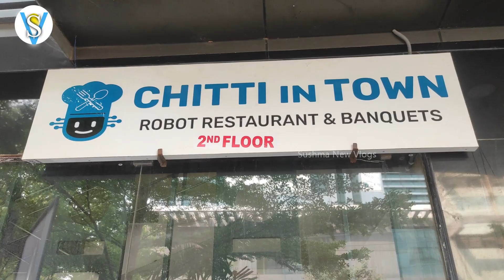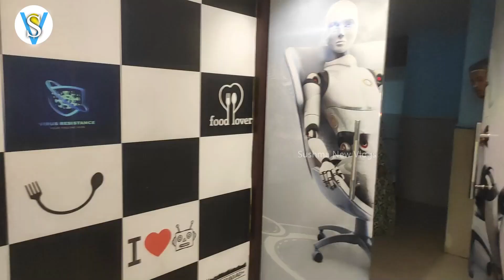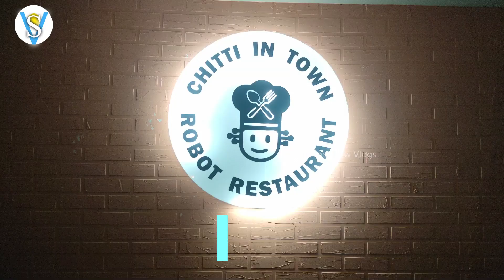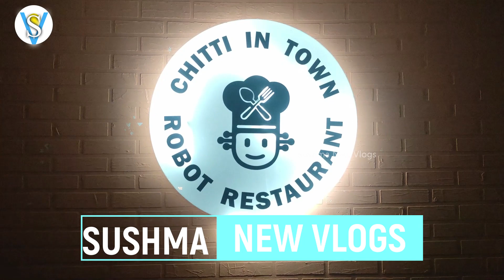మా Husband పుట్టినరోజు వేడుక రోబో తో | Robot restaurant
sushmanewvlogs ​ @Sushma New Vlogs

@Sushma Kiron   @Sushmita's Diaries   @Connectingsridhar Vlogs   @Connecting sridhar  @Siri's World